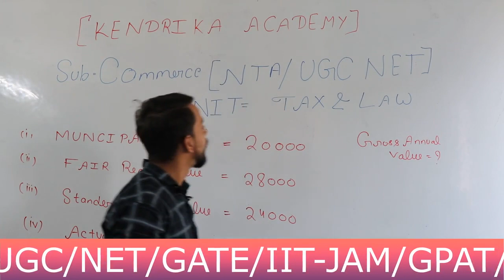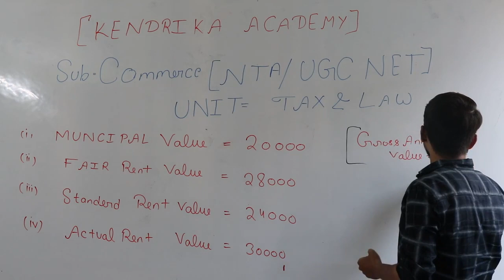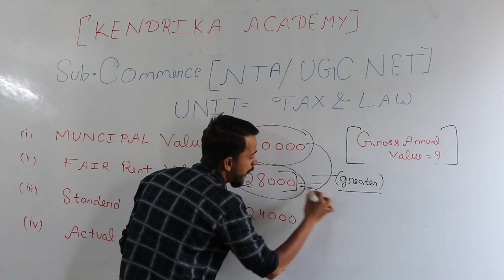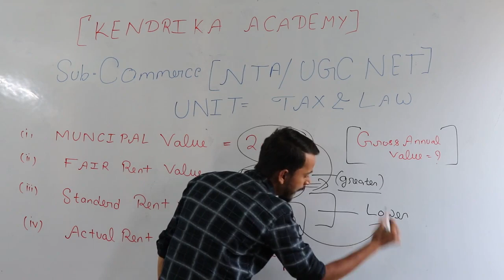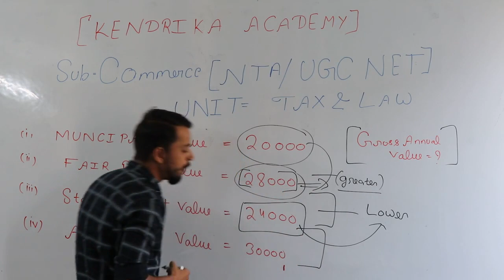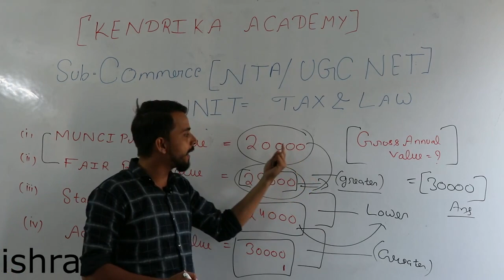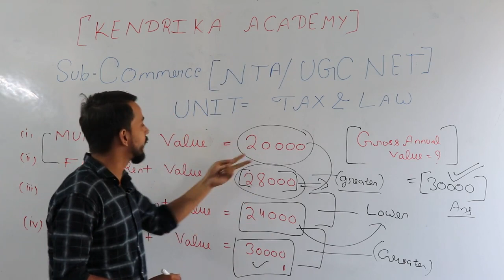Topic: TAX and LAW for NTA-UGC-NET (Commerce) Exam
TAX and LAW is Very -Very Important topic for all the Commerce students preparing for NTA UGC-NET Exam. This video is prepared by Prabhash Sir at KendrikaAcademy Lucknow Center.